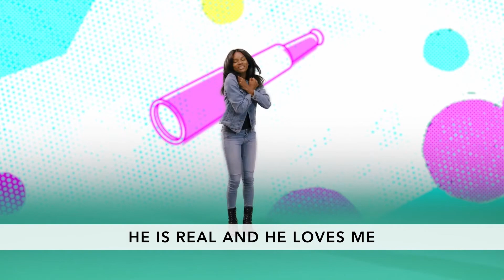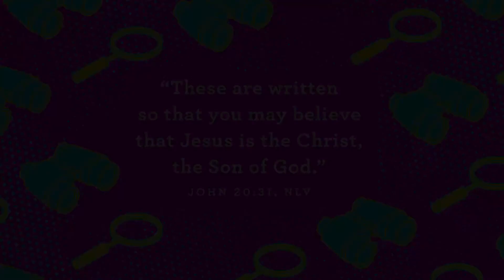LCC PreK Lesson - 7/4/2020